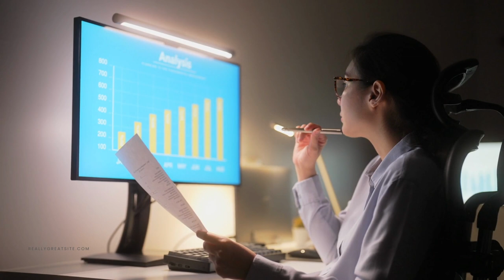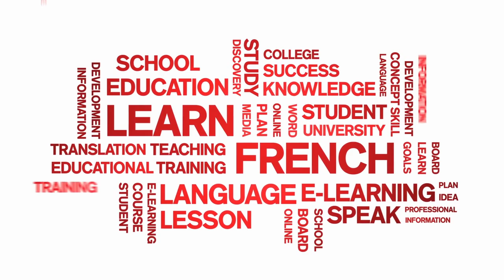That's how you crack Canada PR in 2023!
Hello friends, in this video we discuss few ways in which you can use the new rules to get Canada PR in 2023.